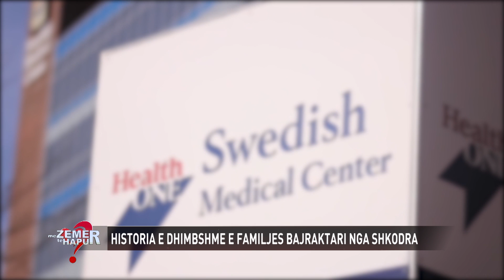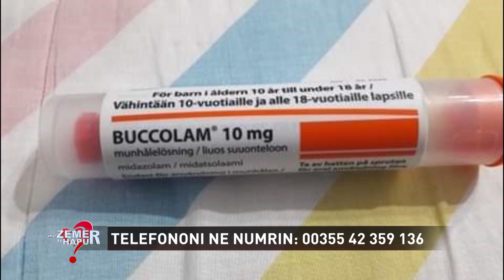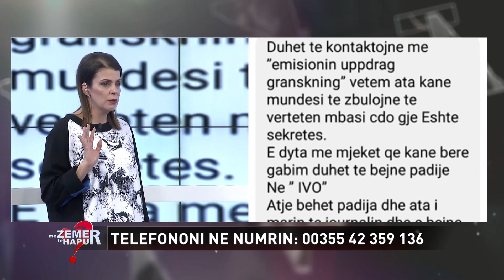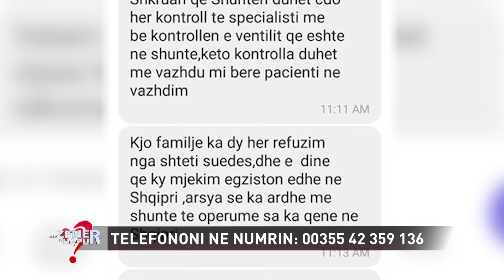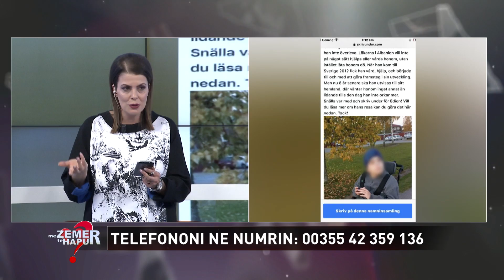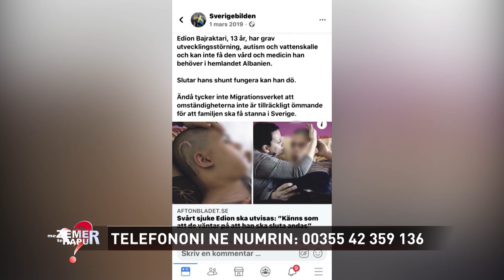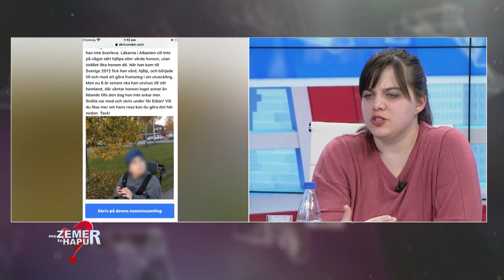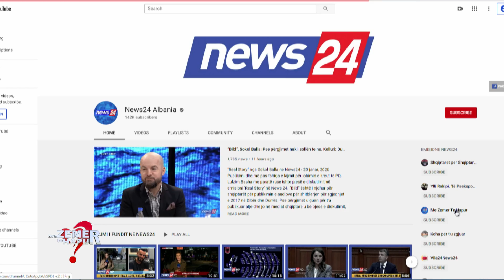Tragjike/ Historia e të miturit me 6 diagnoza, Nëna: Policia suedeze shqeu derën, kyçën djalin dhe..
Emisioni "Me zemer te hapur" nga Evis Ahmeti ne News24 - 21 janar, 2020
Një histori e pazakontë është publikuar sot në studion e emisionit me “Zemër të Hapur” në News24. 55-vjeçarja Evrianthi Bajraktari nga Shkodra ka treguar jetën e saj plot vuajtje. Ajo është nënë e katër fëmijëve, të voglin Edionin e ka të sëmurë prej 15 vitesh, por mjekësia është treguar shumë e ashpër me këtë nënë.

Në vitin 2012 familja Bajraktari nisen për në azil në shtetin suedez, i njohur me famë botërore për shërimin e sëmundjeve të ndryshme, por me rastin e Edionit do të ndodhte e kundërta. Nëna e dëshpëruar rend në dyert e spitaleve për djalin 15- vjeçar, për të cilin mjekët shqiptar i kishin thënë se nuk ka shpresë për të jetuar.

Gjatë një operacioni që këta të fundit i kishin bërë vite më parë në kokë, gjendja e djalit u komplikua. Me impaktin e parë, mjekët në Suedi i thanë se Edioni gjatë gjithë kësaj kohe kishte në kokë një shkop që nuk funksiononte.

Ata i bëjnë operimin e parë, i ndërrojnë shuntën e kokës dhe përmirësohet disi gjendja e djalit. Familja ndërkohë ishte e strehuar në një shtëpi azilantësh afër spitalit, ku Edioni mund të merrte mjekimet e nevojshme. Në vitin 2013 neurokirurgu do të vizitojë këmbët e djalit të mitur, por teksa tenton për t’ia shtrirë i thyen ligamentin, çka sjell komplikacione të panumërta në gjendjen e tij. Edhe operacionet e mëpasshme nuk do ta përmirësojnë djalin.

Ndërkohë që mjekët përgatisin të gjitha procedurat për të kthyer familjen në Shqipëri, duke lënë përgjysmë mjekimin e te miturit. Nëna e djalit pohon, se për këtë gabim fatal të ortopedit kishin shkruar dhe mediat franceze. Një natë në vitin 2016 një skenë horrori do të ndodhte në familjen shqiptare nga policia suedeze. Ata vijnë natën dhe shtiren si mjekë. Dy prej tyre kyçen në një dhomë me djalin e sëmurë dhe kryejnë disa veprime, ndërsa nënën nuk e lejojnë të futet. Pas 40 minutash hapin derën dhe 55-vjeçarja rrëfen se djali ishte duke qarë pa zë, lotët i binin deri te qafa, i zhveshur dhe i shtrirë në mënyrë çnjerëzore. Nga ky moment ata do të kthehen në Shqipëri në mënyrë barbare. Por pas tre javësh, ata do të emigrojnë në rrugë jo ligjore për të kërkuar shpjegim për gjendjen shëndetësore të djalit, i cili përkeqësohej.

“Djalin e kam lindur në moshën 41-vjeçare dhe u gëzova që do bëja një fëmijë të katërt, linda normal. Shkoi deri në 8 muaj dhe më pas pati probleme me kokën. Doktoresha e lagjes më tha që ky fëmijë reagon, por shkon deri në 1 vjeç. Në muajin e 8-të Edioni nuk reagonte më, as këmbët e as duart nuk i lëvizte. Një neurokirurg e operoi dhe ai filloi të reagonte. Më pas ngela rrugëve vija shpesh në Tiranë.
Na thanë që ai fëmijë do jetonte maksimumi deri në 7-8 vjeç. Unë vetë bëra disa operacione në atë kohë, ndihesha shumë e lodhur. Kemi shkuar të prisnim biletat për të ikur jashtë, iu thashë fëmijëve do ikim të shërojmë Edionin. Vajza e la shkollën e mesme përgjysmë, djalin e hoqa nga shkolla e muzikës. Brenda 24 orëve vendosëm dhe shkuam në 2012 në Suedi
Shkuam me avionë deri në Podgoricë. Edioni ishte në gjendje të rëndë. Ju lutëm policit që të kalonim dhe na lejoi. Biletat i kishim marrë shumë lirë, por para me vete nuk kishim fare. Edioni kërkonte ndihmë na shikonte në sy. Na çuan në azil direkt na dhanë një dhomë, kishte shumë rregull. Pasi panë Edionin na çuan në një vend tjetër që të kishim spitalin afër dhe të merrte gjithë shërbimet.
Mjekja që e vizitoi më tha që djali ka ardhur në Suedi dhe nuk ka për të vdekur. Pastaj vazhdoi kontrollet e tjera me mjekë të tjerë. Si ka mbijetuar ky fëmijë me këtë gjendje kaq të bllokuar ka thënë mjeku tjetër. Më pas e operoi në kokë dhe ma ngjallën djalin u përmirësua, më njihte mua, hante, merrte bukën vetë, shkonte në shkollë atje, e merrnin me makinë, gëzohej shumë që shkonte në shkollë”, tregoi nëna e djalit.